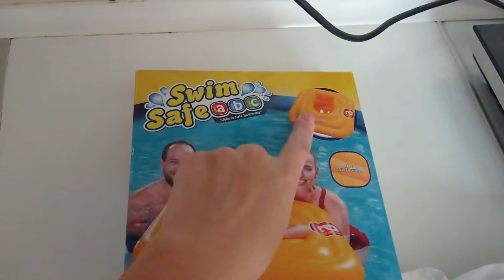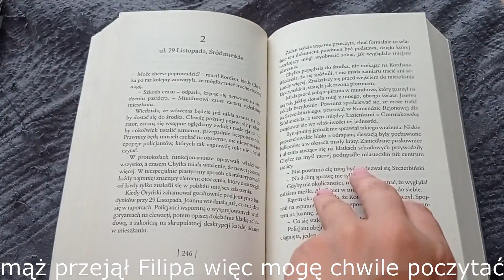vlog: bez ładowarki, przemeblowanie?, makijażowe grzeszki, podrasowana sałatka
Dziś zapraszam na vloga, w którym  zostałam bez ładowarki, myślę nad przemeblowaniem u Filipa, mówię o jednym z moich makijażowych grzechów, podrasowałam sałatkę i wiele innych :)
Jeśli filmik Ci się spodobał to zostaw dla mnie łapkę w górę - to bardzo motywuje :)

Pozdrawiam :)